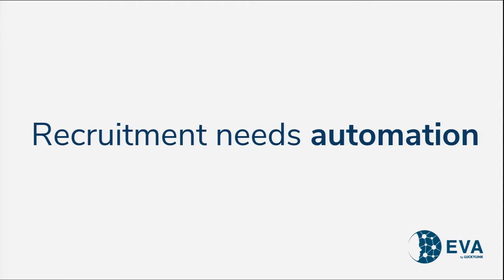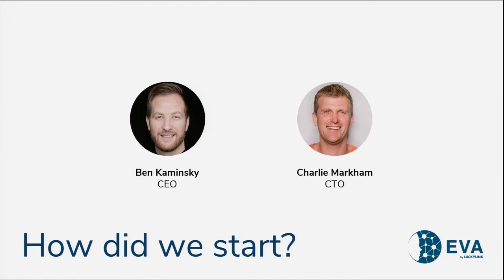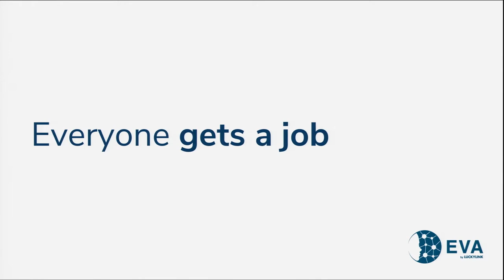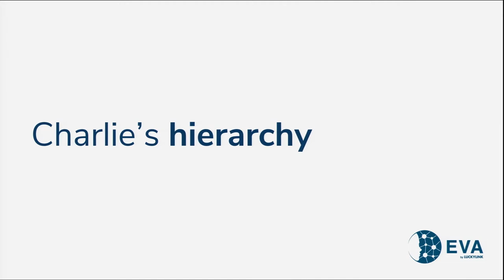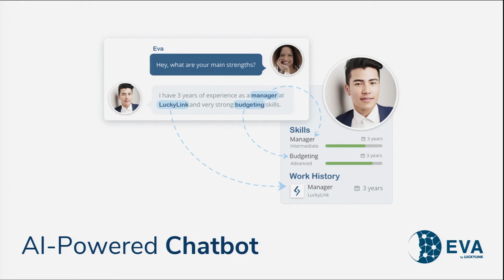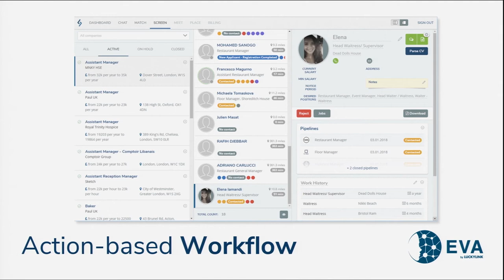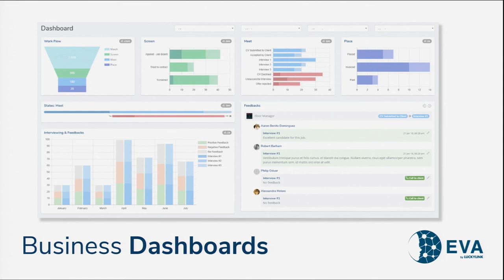CogX 2018 - LuckyLink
Ben Kaminsky, CEO
Charlie Markham, CTO

Lucjylink,

cogx18 (edited)